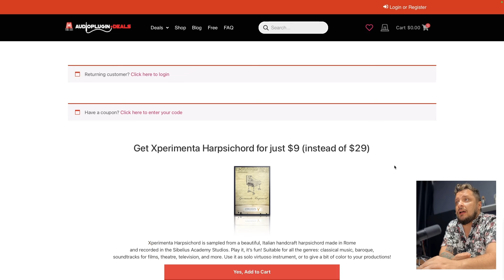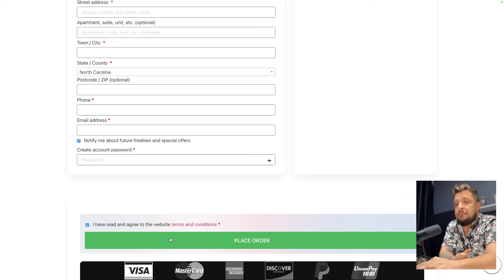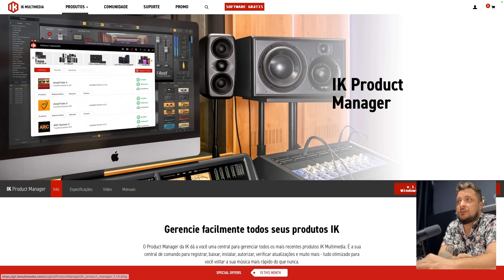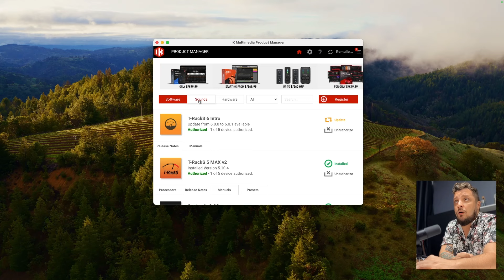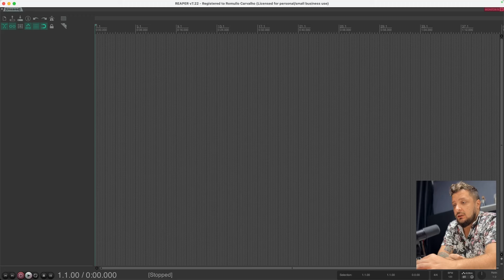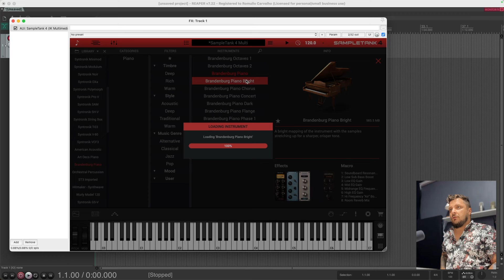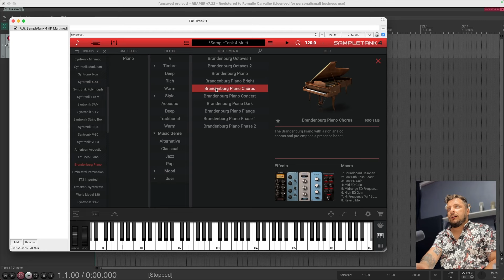🚨IK Multimedia Brandenburg Piano GRÁTIS POR TEMPO LIMITADO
📧 Contato para Parcerias, Consultoria e Mixagens: 📧